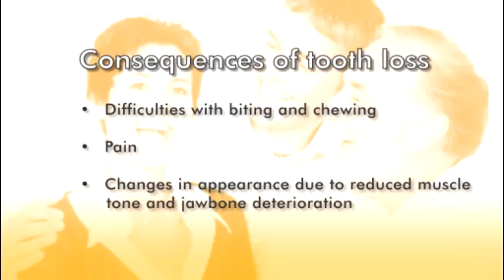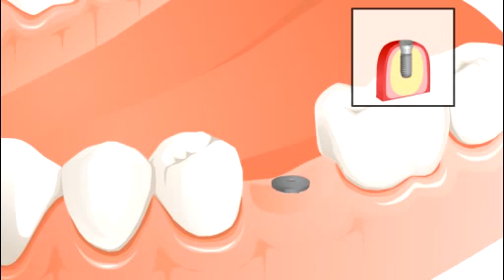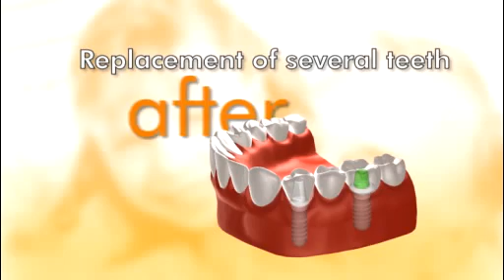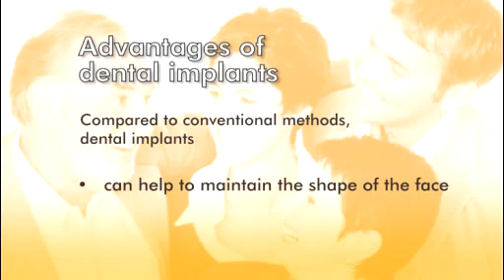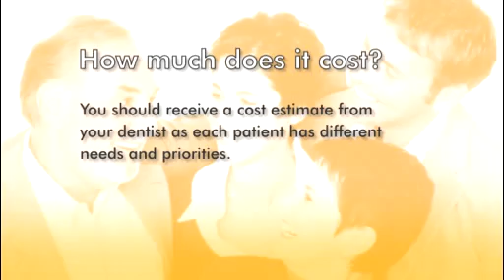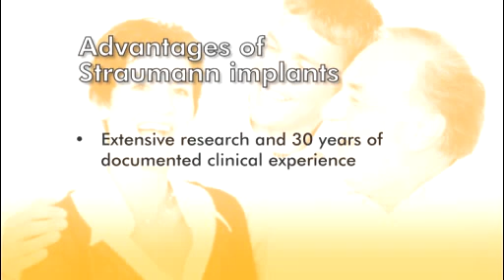How to find a Dental Implants Dentist in Herefordshire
Do you need an implant dentist in herefordshire? We use Straumann Dental Implants at Hereford Dental Clinic. for more information.